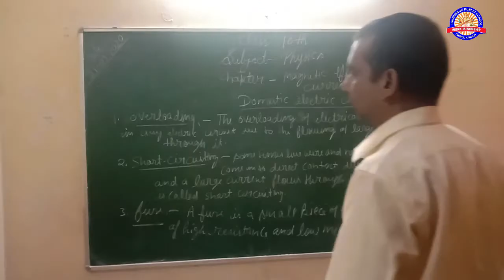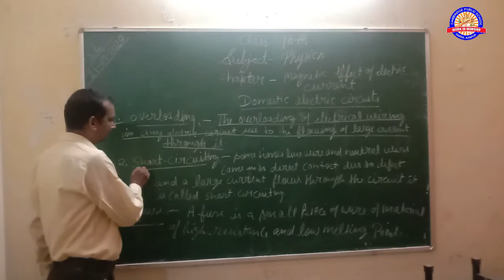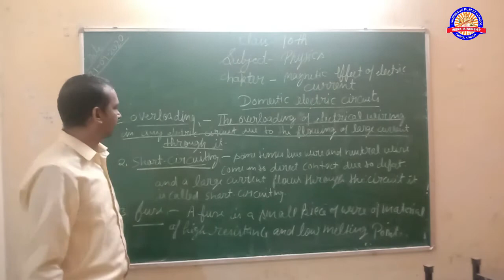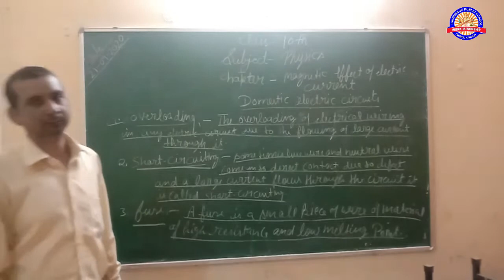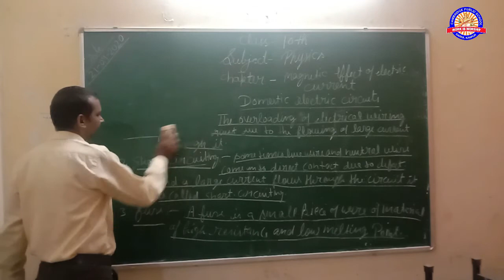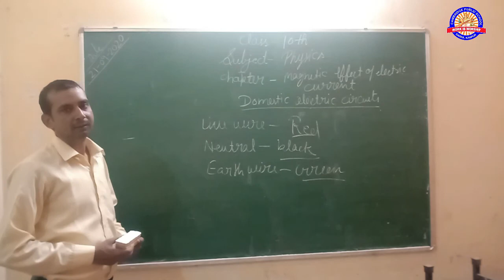CLASS 10TH 21-SEP SCIENCE